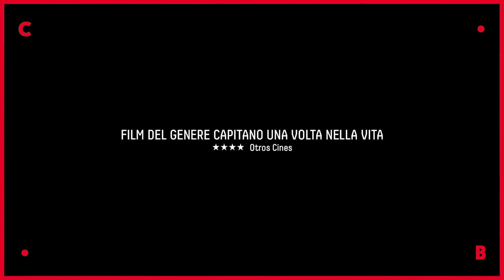DAU. NATASHA ● di Ilya Khrzhanovskiy